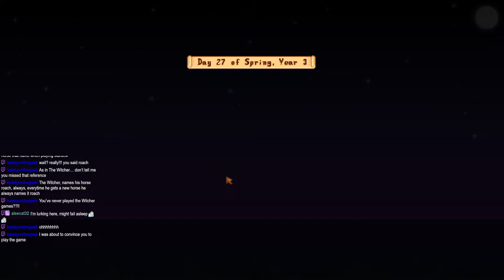Cozy Stardew Valley/ Relajante stardew valley ASMR [Spanish and English]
Get ready to fall asleep with me. I make relaxing asmr gameplay videos of various games with soothing soft spoken commentary, relaxing music, and a variety of triggers such as; controller sounds, keyboard sounds, rain sounds.

Thank you for supporting the channel! :
🫙 EPIC Creator Code: CHILLGAMING